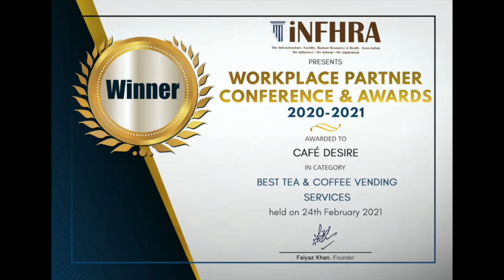Café Desire awarded Best Tea & Coffee Vending Services at iNFHRA's Workplace Partner Award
Café Desire awarded Best Tea & Coffee Vending Services at iNFHRA's Workplace Partner Awards 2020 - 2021 organized virtually on 24th February 2021.

WORKPLACE PARTNER AWARDS 2020-21, were the first of its kind virtual awards recognizing the support provided by the Service Partners, Product Manufacturers & Technology Providers, to the Corporate Services team, and played a pivotal role on ensuring productivity & a smooth transition of employees from Office to Home, and back to Office, and then back to Home; this circle which seems to have engulfed companies during the current pandemic.